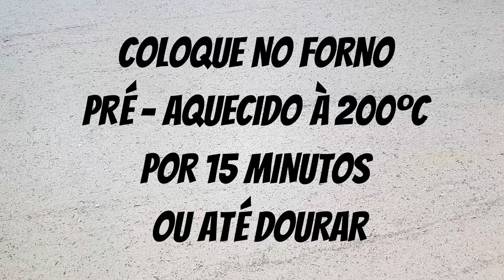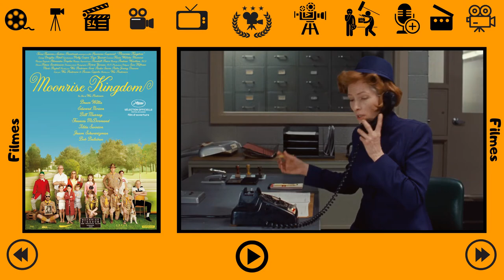TORCIDO DE CHOCOLATE E O FILME MOONRISE KINGDOM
Torcido de chocolate de massa folhada e o filme Moonrise Kingdom do Wes Anderson.